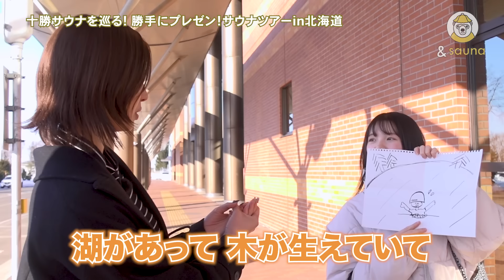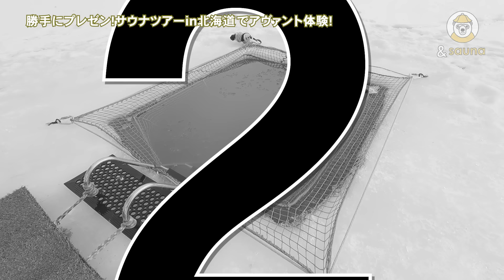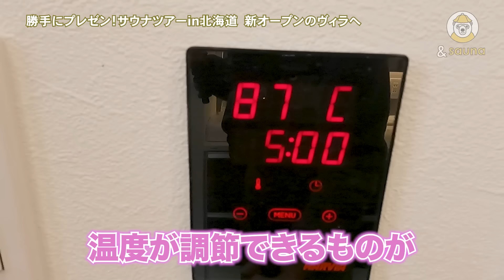極寒の0℃水風呂！真冬の北海道で凍った湖へダイブ！！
牧田リポーターが北海道へサ旅！
豊澤リポーターと共に、1泊2日でサウナをたっぷり楽しむ！
今回は、「湯宿くったり温泉 レイクイン」で、
真冬の北海道ならではのアヴァントを体験！！